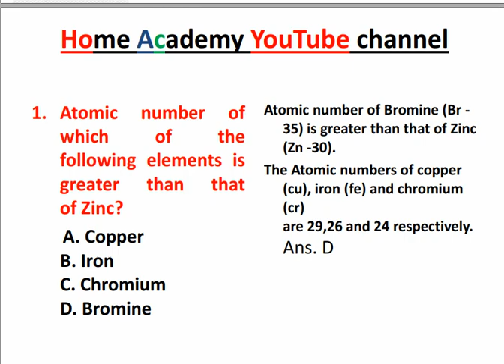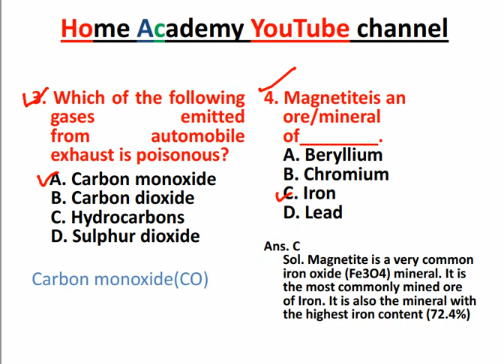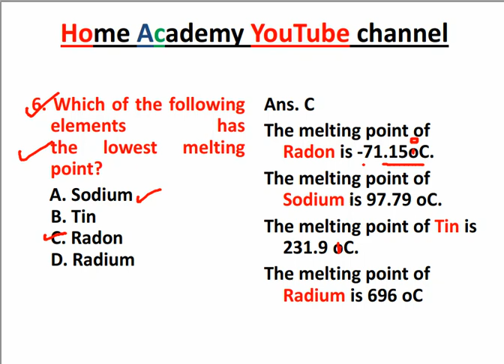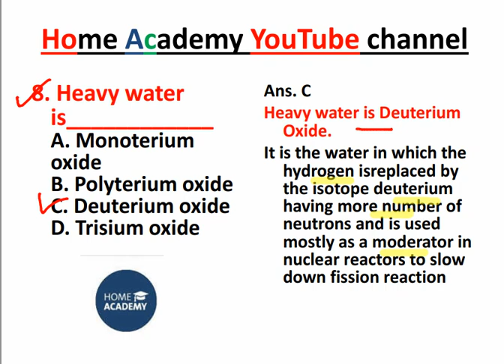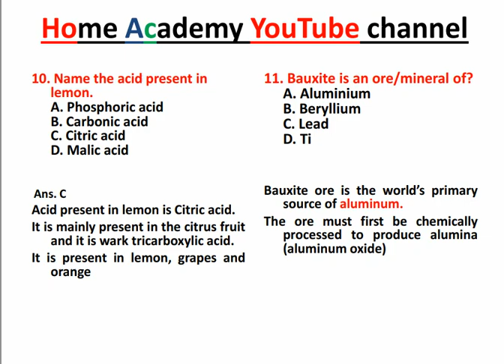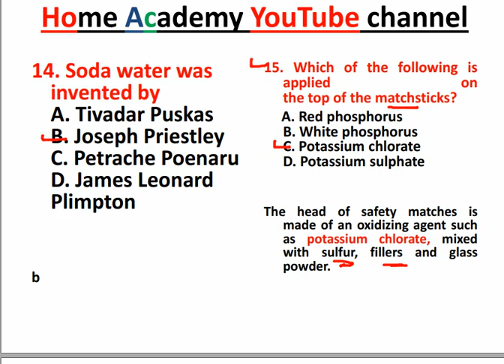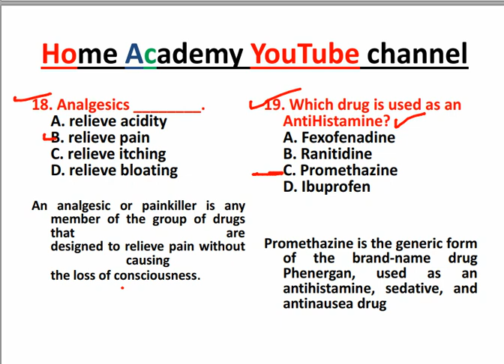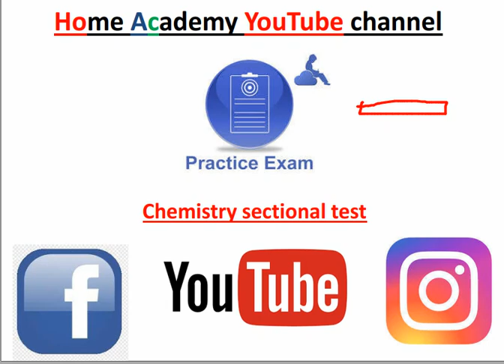JKSSB Class IV Mock test Most expected Chemistry General Science questions by home academy